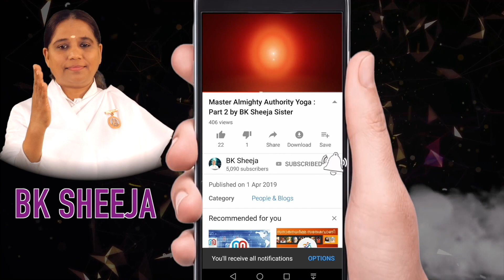Never Cheat Anybody by BK Sheeja Sister//